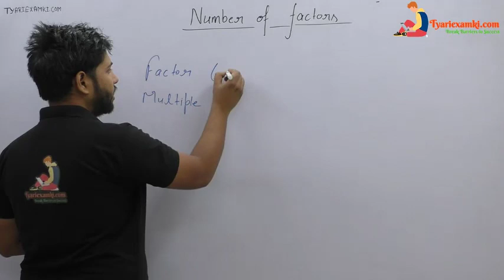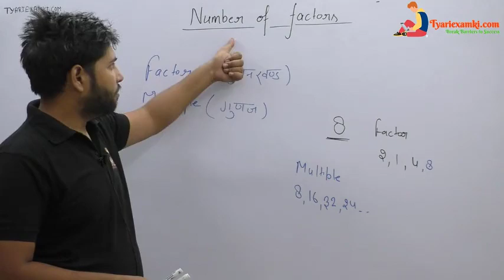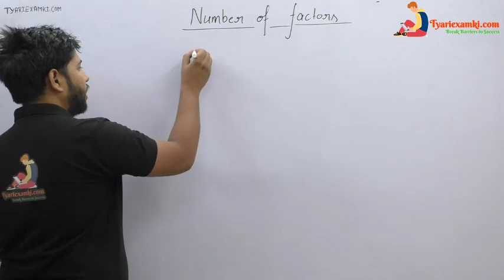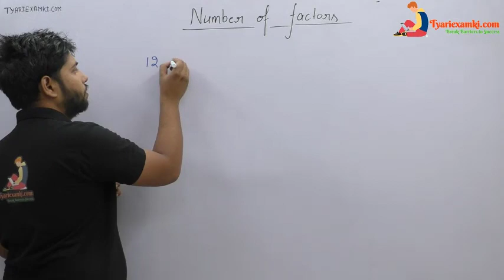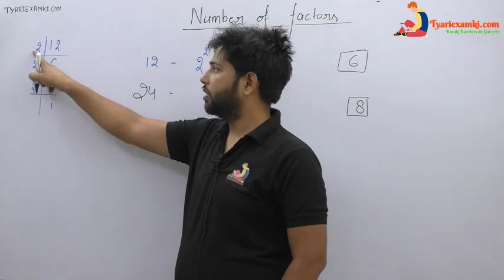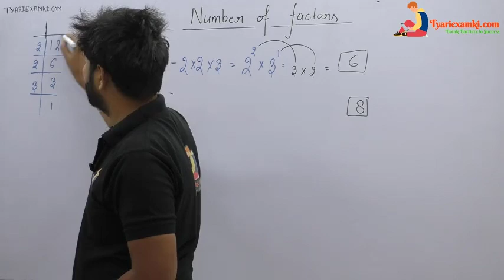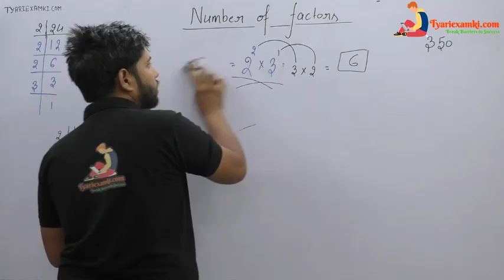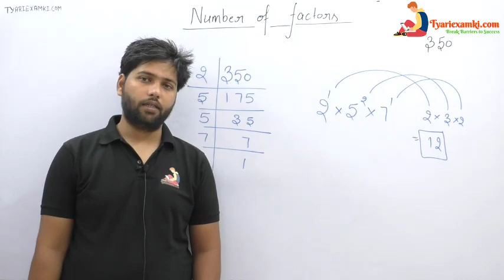Number Factors System | LCM HCM | Online Quantitative Course | Government Exams Preparation in Hindi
Number Factors System in Hindi, LCM, HCM, Online Quantitative Course, Government Exams Preparation, mathematics,

Quantitative Aptitude: "Number of Factors Systems".

Trick to solve Prime Number System, Mathematics solution in Hindi, How to solve LCM and HCM, Factors of Odd and Even Number Systems, Factorization methods,
संख्या कारक प्रणाली, Sankhya padhati kya hai, All about Square factors, Easy explanation about square and cube roots, All competitive maths solutions, Maths syllabus for govt exams, Repeated question of number factors in ssc exams,  एलसीएम और एचसीएम कैसे हल करें,  Best online course for mathematics, Multiplication and Divisions of different numbers, Divisions kaise sikhe, Chapterwise discussion of number system, All govt jobs preparation online platforms in India, Revisions questions for Central govt exams,  State level Exams question paper, लघुत्तम समापवर्त्य, उच्चतम समापवर्तक,

Join our Youtube Channel for free Live Recorded Classes and notifications

Tyariexamki.com an effort to create abilities in aspirant candidates to pass the examination barrier at each stage of their life, from academic exams to competitive examinations or developing a skill set for the new job or a role.

In this free online live recorded video, you will learn quantitative aptitude.